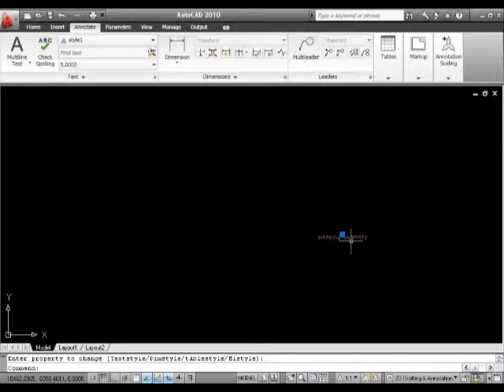How To Use Text Styles in AutoCAD - Academy Class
An Academy Class screen cast about Using Text Styles in AutoDesk AutoCAD.